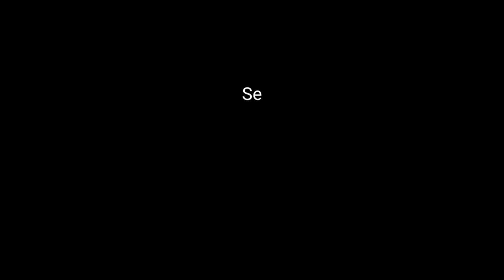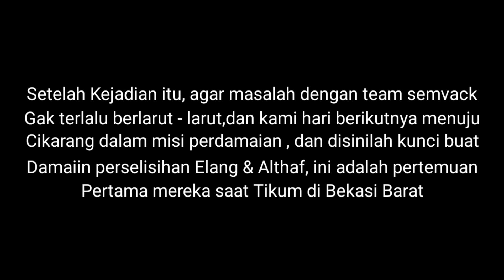TEAM KUPROY KE CIKARANG NIAT DAMAI‼️MALAH TAMBAH PAARAH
AssalamualaikumAssalamualaikum Vlog
Koonflik memanas team kuproy vs team semvack semakin memanas, ini bukan koonflik team tapi konflik indivudu

Saksikan video selengkapnya ya vlog
NO SKIP‼️

FB : Ghoestaff allegro baracuda vixbec

Motor : Yamaha R250 (monster Energy)

Camera : * Sena C-10 intercom
                 * Gopro Hero 5 Black
                 * Bypro 5 III S

Komunitas : Vixbec (Vixion Bekasi Club)